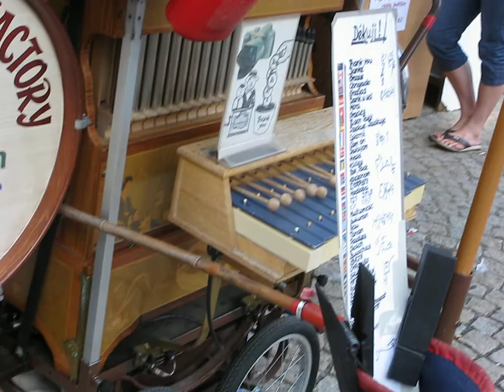Chodské slavnosti v Domažlicích 12.8. 2012